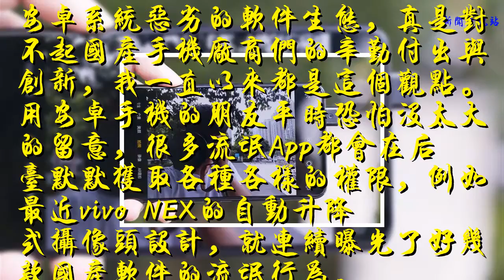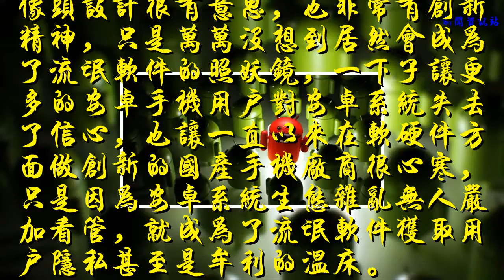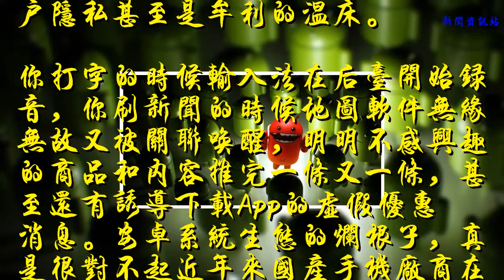vivo NEX無意揭露了國產安卓軟件的丑態，用戶如何是好？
安卓系統惡劣的軟件生態，真是對不起國產手機廠商們的辛勤付出與創新，我一直以來都是這個觀點。用安卓手機的朋友平時恐怕沒太大的留意，很多流氓App都會在后臺默默獲取各種各樣的權限，例如最近vivo NEX的自動升降式攝像頭設計，就連續曝光了好幾款國產軟件的流氓行為。
打開QQ瀏覽器，NEX的前置攝像頭居然自動升起來了1秒鐘，然后又偷偷地縮了回去. NEX的這個攝像頭是根據軟件或系統需求而運作的，這也就證明了軟件偷偷獲取了權限并且嘗試啟動相機。還有百度輸入法在打字的時候，系統居然檢測到并提示這個軟件正在錄音. 我在用鍵盤輸入法為什么還要錄音呢？
    這說明如今的安卓系統軟件生態依然亂七八糟。
    vivo NEX的升降式前置攝像頭設計很有意思，也非常有創新精神，只是萬萬沒想到居然會成為了流氓軟件的照妖鏡，一下子讓更多的安卓手機用戶對安卓系統失去了信心，也讓一直以來在軟硬件方面做創新的國產手機廠商很心寒，只是因為安卓系統生態雜亂無人嚴加看管，就成為了流氓軟件獲取用戶隱私甚至是牟利的溫床。
    你打字的時候輸入法在后臺開始錄音，你刷新聞的時候地圖軟件無緣無故又被關聯喚醒，明明不感興趣的商品和內容推完一條又一條，甚至還有誘導下載App的虛假優惠消息。安卓系統生態的爛根子，真是很對不起近年來國產手機廠商在硬件方面的大力創新和付出。
    雖說華為、OPPO、vivo、小米等手機廠商都意識到了這個問題，但也只能通過自己的定制系統為用戶提供更多的保障，安卓系統底層的管理和優化還是要看谷歌的態度和決心。連騰訊和百度的軟件都被卷入這種是非當中，恐怕安卓軟件生態這個爛攤子還需要收拾很長一段時間了。大家怎么看這件事呢？